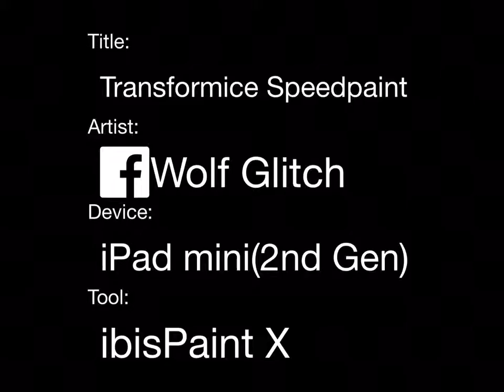Transformice Speedpaint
well it's kinda spead up like oh IDK like 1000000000 times. anyways enjoy 😊